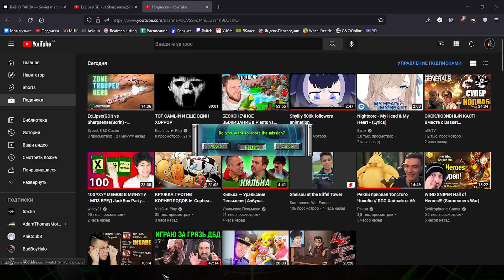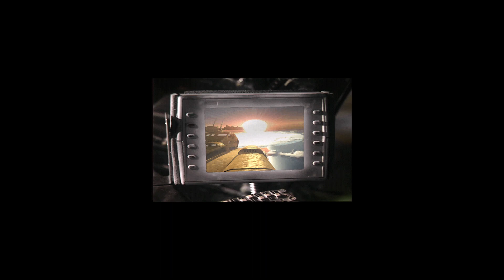C&C: Tiberian Sun. Девятая миссия ГСБ.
Девятая миссия за ГСБ. Нормально они воруют там)